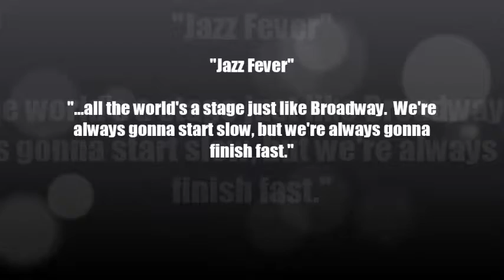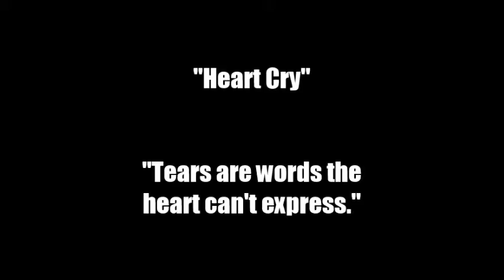Dance Company Show 2015-16 Part 2